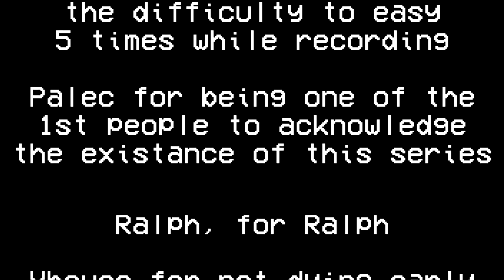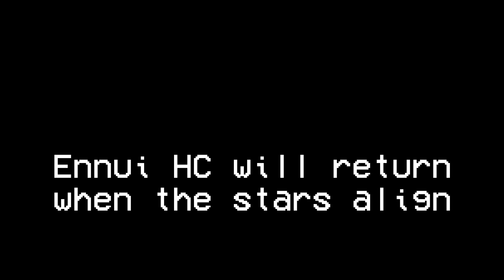Ennui HC 4 - MC Invasion - Ep 12. Ending the Nightmare!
After many hours, the end is in site! Will the remaining survivors get the redemption they seek, or will their world crumble before them?

-Mod List-
Monster Swarm
Recurrent Complex
Serene Seasons
Better Caves
Better Mineshafts
Fish's Undead Rising
Quark
Progressive Bosses
IvToolKit
AutoRegLib
CoroUtil

Ennui HC 4 Final Thoughts: This is the most anxious I've been to release a season yet. Whether it be people not liking the casting, easy mode fuckups, a pretty unoriginal twist, or the overwhelming bad feeling of people getting sick of me, I spent the past few months worried out of my mind that people would call the project I put my soul into garbage, and just spam gifs or whatnot. I hope this season is the start of a new era for my HC, I don't want to be known as the guy who makes rushed slapped together hardcores way too fast, I want to release something I can look back on and be proud, and I feel this season is the first one I can feel about for that. For this reason, expect 2021 to be a pretty dry year for Ennui HC, but I can confirm that I'll at least make something Ennui HC that will come out this year though, so stay tuned for that.

Lastly, I want to give some last minute special thank I forgot to include in the credits because I'm not re-rendering a 45 minute video.

[REDACTED] for being a planned guest for the season, and unfortunately not being able to make it. For the audience, I'm calling them [REDACTED] because they might be in a future season.

Niall, Ethan,, Jamie/Cuub, Swolegeta, Noodle, Jage, and Inro for being huge editing inspirations from the HC community.

WJSTIE for WJSTIE

Palec for making the art for my profile picture (and also art for British and Jum!)

S_Shake for being lame and looking like doggy don't expect a whole lot of that next season

My landlord for kicking me out of my apartment please don't do this I don't want to be homeless I can't live off of Krispy Kreme donuts :(((

Not just the people who watched this season, but everyone who talked about it in public servers!

-Ennui

nothing is here